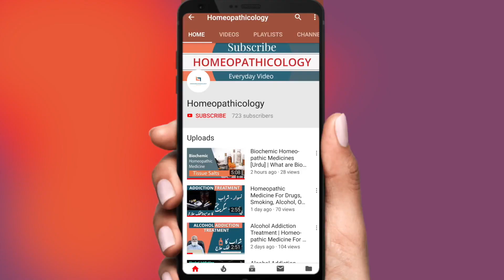Joron ka Dard ka Ilaj | RHEUMATIC DISEASE, JOINT PAIN RELIEF, MUSCULAR PAIN TREATMENT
Rheumatic diseases affect your joints tendons, ligaments, bones, and muscles. Among them are many types of arthritis, a term used for conditions that affect your joints.

Sometimes they’re called musculoskeletal diseases. Common symptoms include:
- Joint pain
- Loss of motion in a joint or joints
- Inflammation -- swelling, redness, and warmth in a joint or affected area